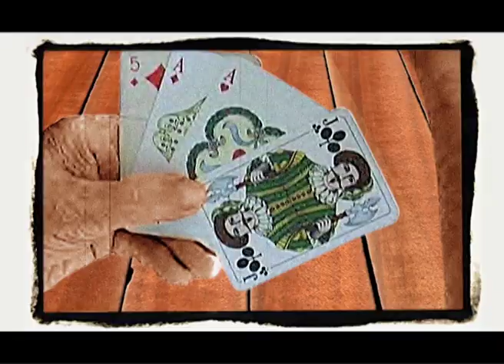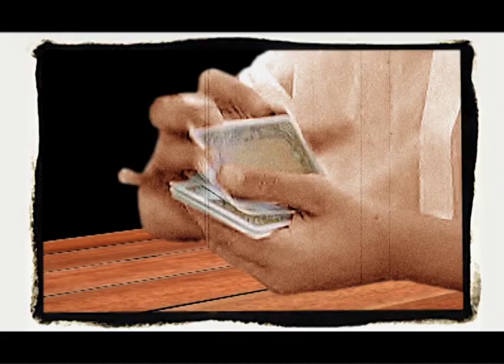TOMASZ BUDZYNSKI / ANIELO MÓJ ANIELE (2002) BEST QUALITY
REALIZATION SZYMON FELKEL

The main prize in the Category "Video" for IV SOPOT FILM FESTIVAL 2004

Nominated for the Yach Award for Animation at the XII Festival of Polish Video Clips YACH FILM 2003